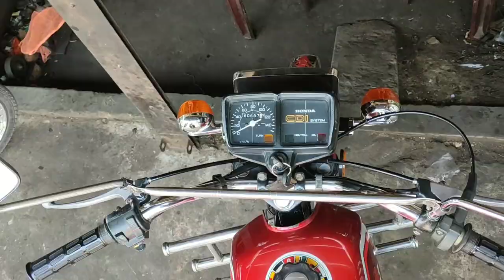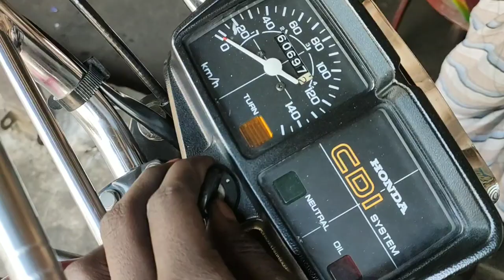H100S CDI carburettor modify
H100S CDI carborator modify
BD POTOL DA_ I am opening up YouTube channel for you. I am trying to show you my regular work by doing videos that are trying to give you tips on motorcycles. My work or work is to repair the motorcycle and vulcanize the tire tube, try to show them through the video. I'm so sorry to have you run your daily car, through the mistakes you make You can learn that you all will be with us